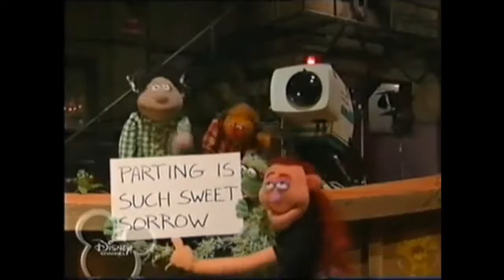Muppet Songs: Garth Brooks - Romeo & Juliet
From Muppets Tonight #102 - Garth Brooks
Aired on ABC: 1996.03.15